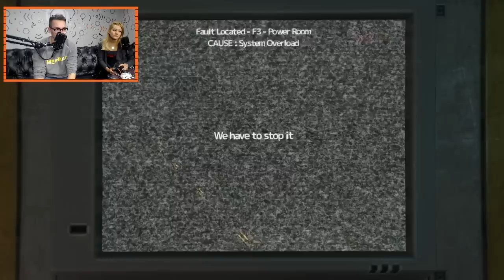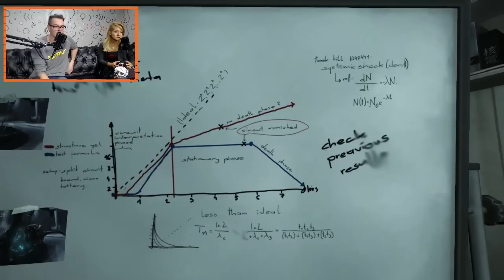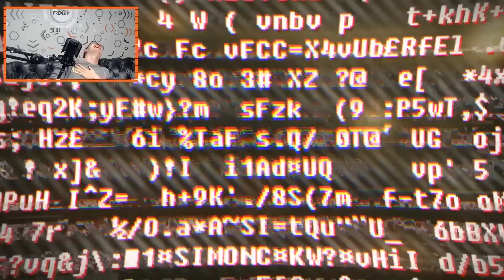STOP CHASING ME! | Soma | Let’s Play Ep 5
Join Reina and Steve as they search for for the items needed to fix the power suit and descend into the abyss. Will they succeed? Maybe...

ATTN: SuperPanicFrenzy
6433 Topanga Canyon Blvd #805